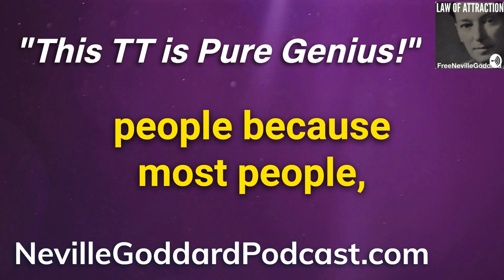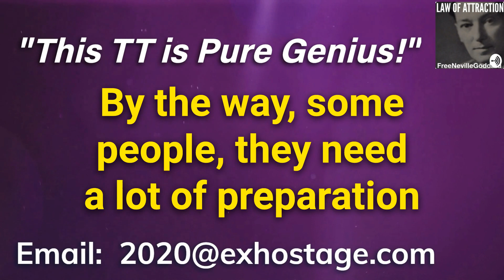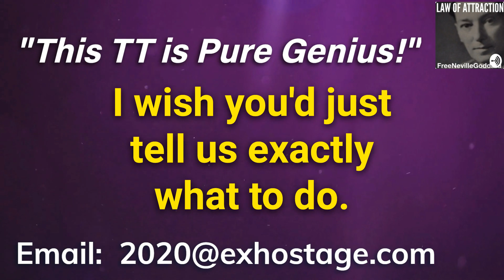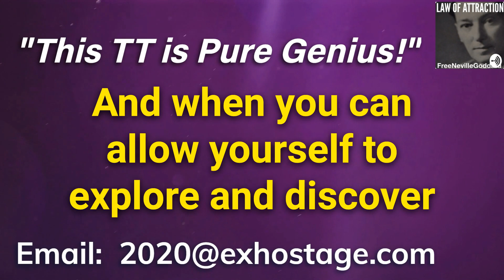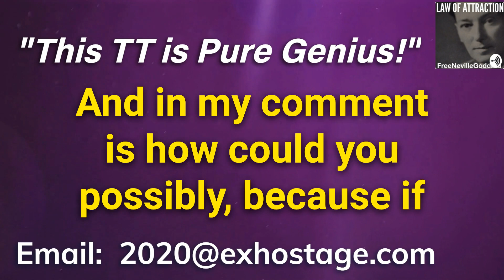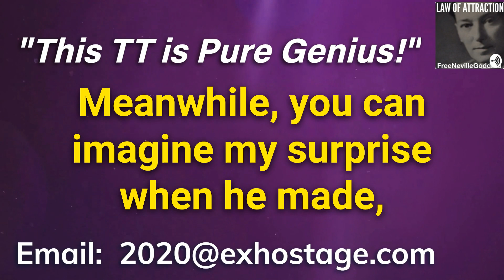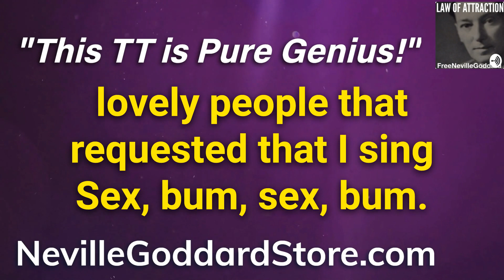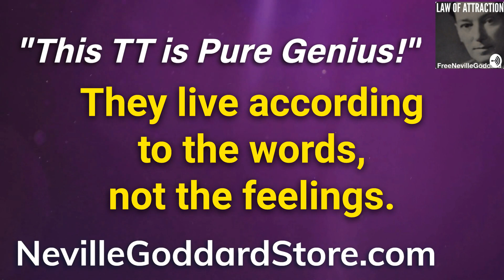Tom Jones Sex Bomb Manifesting - Fun With Neville Goddard and Mr Twenty Twenty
And thank you for tolerating and maybe even enjoying my Tom Jone's "Sex Bomb" bit of play today.